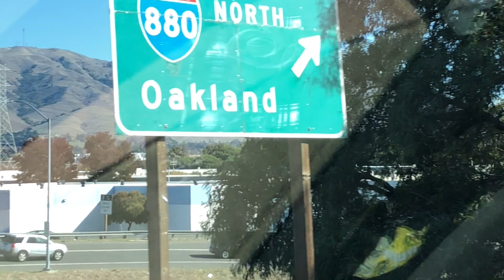Eating out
After the long wait my Brother, Sister and i went to eat the restaurant from catching up bonding moment.